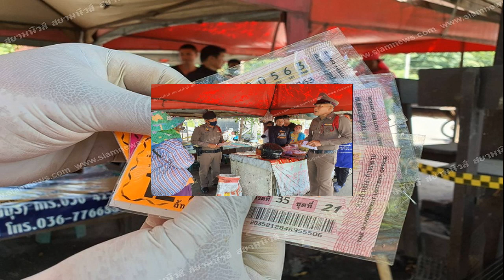แพท ณปภา พูดครั้งแรกใช้เงินเดือนเป็นแสน จนสุดท้ายต้องพัง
และเป็นที่ทราบกันดีว่าตอนนี้ทั้งคู่ต่างให้สิทธิ์ซึ่งกันและกันในการใช้ชีวิตไม่ก้าวก่ายกัน เพียงแต่ยังคงทำหน้าที่พ่อและแม่ที่ดีให้กับลูกชาย เท่านั้น

ล่าสุดทางด้าน สาวแพทก็ได้ออกมาให้สัมภาษณ์ว่าเธอมีนิสัยชอบซื้อเครื่องสำอางมากๆ ซึ่งบางอย่างซื้อมาก็ไม่ได้ใช้ เพียงแค่อยากมีมาวางไว้เพื่อให้รู้ว่ามีแค่นั้น อยากได้ไรเราไม่เอาสีเดียว เราเอาหมดครบทุกสี บางเดือนเราซื้อเครื่องสำอางแบบ้าเลยนะ เดือนละเป็นแสนติดกันเลย ซึ่งงานต่างก็มีชาวเน็ตเข้ามาวิพากษ์วิจารณ์กันอย่างมากมาย ถึงการใช้ชีวิตของสาวแพท เองว่าอาจจะดูฟุ่มเฟือยจนทำให้ แม่ ของหนุ่มเบนซ์ไม่ปลื้มหรือไม่
ภาพดังกล่าว